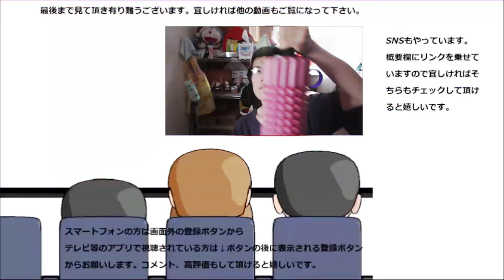ファミリーマートの大福、きんつば、羊羹、カステラ食べてみた。和菓子色々美味しい～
大福、羊羹、きんつば、カステラとファミマの和菓子大集合！！
色々食べて大満足だ！！
贈り物は此方まで↓
〒153-0042